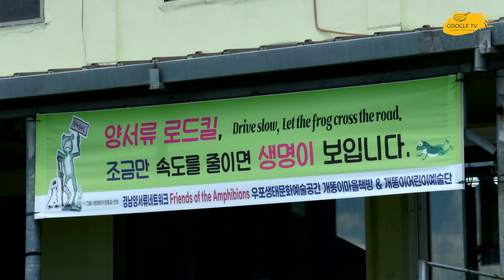몸에 좋고 맛도 좋고 오래 보관하는 맛간장 만들기 [동그리 이모의 텃밭레시피 7]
우리간장은 짠맛이 강해서 보통 시중에서 화학 첨가제가 들어간 간장을 많이들 쓰고 계시죠? 그래서 첨가제 없어도 맛내는 간장을 만들었습니다.
맛간장 만드는 방법은 정말 많습니다. 알려주시는 분들도 많구요.
어떤것이 정답이다 라고 정해진건 없습니다. 여러가지 방법중 자신에게 맞는 방법을 선택해서 만드시면 됩니다. 재료와 레시피는 아래 적어두겠습니다.

맛간장 레시피

채수 재료 – 말린 마늘껍질, 말린 파뿌리, 말린 대파, 다시마, 무말랭이, 말린 양파껍질, 말린 양파(기타 자신의 몸에 필요한 재료들을 추가하면 됩니다)

2리터 간장이 있을 때 기준
- 간장 2L, 채수 2L, 조청 1kg, 청주 500g

만드는 법
1. 채수재료를 넣고 물을 넣고 끓인다. 끓으면 중 약불로 40분~1시간정도 우려낸다
2. 채수와 한식간장을 1:1로 넣고 맛간장 재료(귤껍질만 빼고)를 넣고 끓인 후 중 약불로 1시간정도 우려낸다
3. 불을끄고 귤껍질을 넣고 식힌 후 유리용기에 담그면 끝

 채수는 한 번 만들 때 많이 만들어서 다양한 음식에 이용하면 좋아요
 조청, 청주, 치자, 귤껍질이 방부제 역할을 하기 때문에 냉장보관 1년도
       가능해요
 한 번 만들어 놓으면 일반 시중에 파는 맛간장처럼 모든 요리에 쓸 수
        있어요